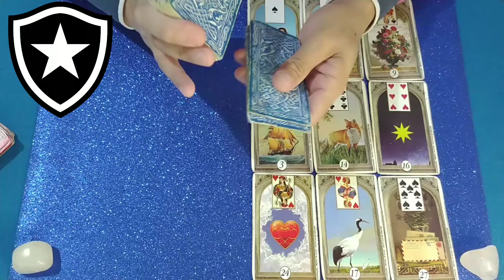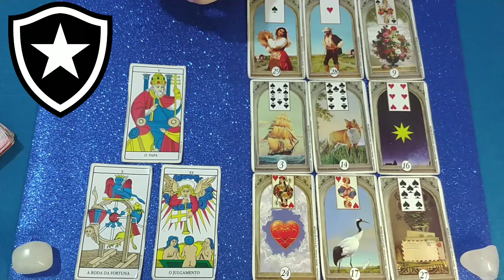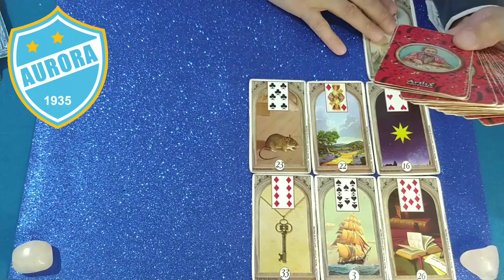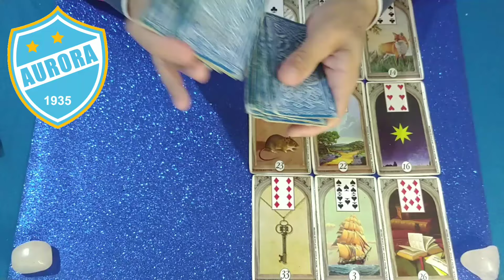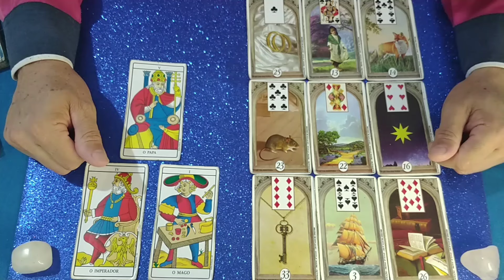BOTAFOGO x AURORA LIBERTADORES 2024 - TAROT REVELA QUEM VENCE!🔮